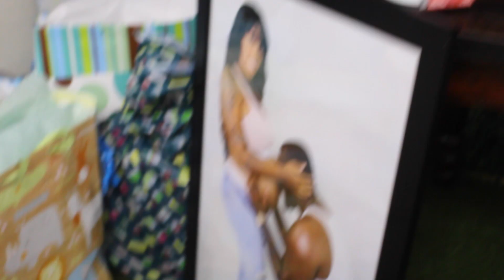OUR BABY SHOWER VLOG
We are so excited to share this day with you guys !! Sorry if wasnt enough footage !!

**Turn on your notifications to be notified every time we post a new video**

With a Canon EF-S 18-55mm IS STM Lens

** Lighting
 18"  Ring Light with Stand

Umbrella Lights with Background Light